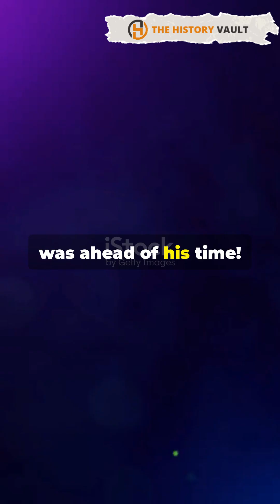Abū Al Wafā' Al Būzjānī | A Master of Trigonometry and Astronomy!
Abū al-Wafā' al-Būzjānī (940–998 CE) was a renowned Persian mathematician and astronomer during the Islamic Golden Age, known for his significant contributions to trigonometry, geometry, and astronomical observations. Born in Buzjan, in present-day Iran, al-Būzjānī's work played a crucial role in advancing mathematics and astronomy, influencing both the Islamic world and later European scholars.
One of al-Būzjānī’s most notable achievements was his pioneering work in trigonometry. He introduced the concepts of secant and cosecant, which are fundamental in trigonometric calculations today. He also refined and simplified the calculation of sine tables, which greatly improved the precision of astronomical predictions. His work laid the groundwork for more complex mathematical applications in astronomy, navigation, and architecture.
Al-Būzjānī made important contributions to astronomy, where his keen observations and calculations improved the accuracy of astronomical measurements. He corrected and refined Ptolemaic models of planetary movements and developed new methods for determining the latitude and longitude of stars. He also devised methods to measure the movement of the moon, which were later used by Islamic and European astronomers. His observations of lunar and solar eclipses were particularly noteworthy and contributed to a better understanding of celestial events.
In addition to his work in mathematics and astronomy, al-Būzjānī was also known for his contributions to practical geometry. His expertise in construction and architectural geometry made him a valuable resource for engineers and builders of his time. He wrote extensively on geometric solutions for practical problems, providing tools that were widely used in architecture and civil engineering.
Al-Būzjānī’s influence extended well beyond his lifetime. His mathematical and astronomical works were translated into Latin during the European Renaissance, allowing scholars in the West to benefit from his innovations. His legacy as a master of trigonometry and astronomy remains an important part of the scientific heritage of the Islamic Golden Age.
Through his work, Abū al-Wafā' al-Būzjānī demonstrated the remarkable scientific achievements of his era and left a lasting impact on both Islamic and global intellectual history.